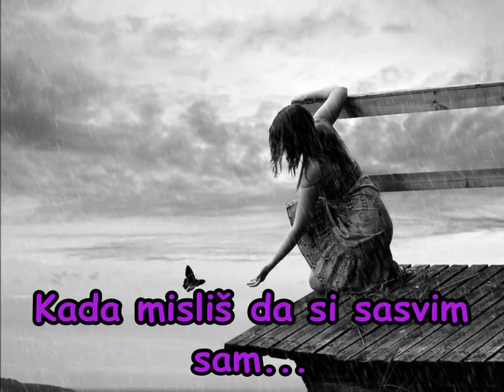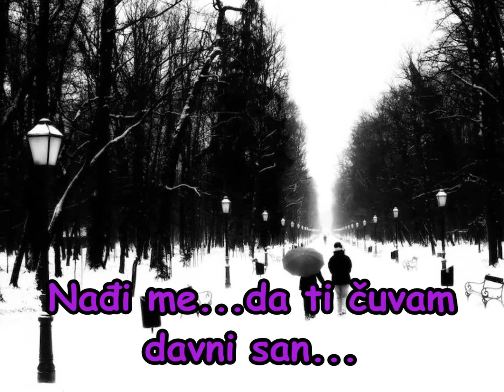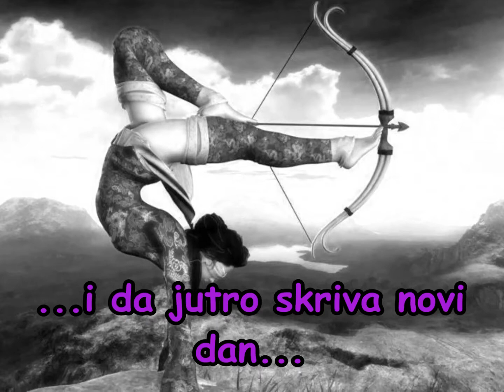Nađi me-Oktobar 1864